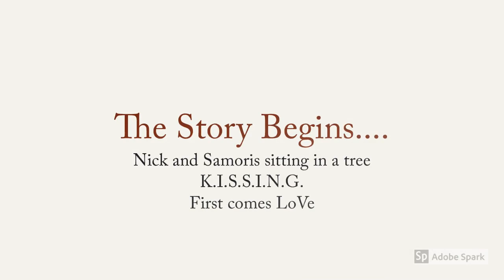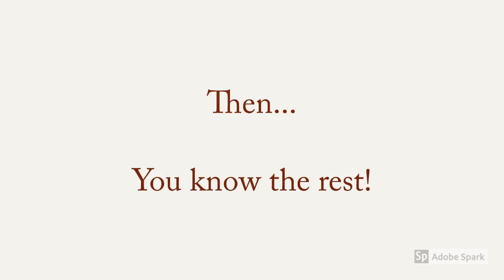Our Childers Story